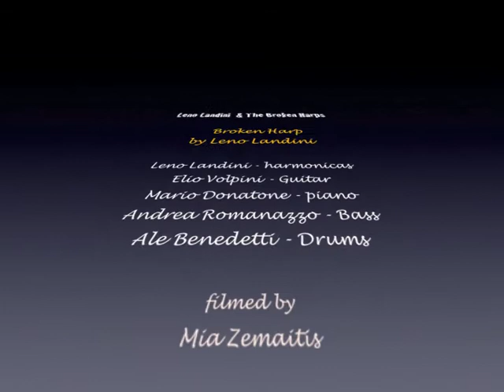Leno Landini & The Broken Harps with "Broken Harp" - 2010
LENO LANDINI & THE BROKEN HARPS at 360°- Rome, Italy - November 20th, 2010 with his piece "BROKEN HARP" from his CD "BROKEN HARP"
Filmed by Mia Zemaitis

Leno Landini - Electric Harmonicas, Elio Volpini - Guitar, Mario Donatone - piano, Andrea Romanazzo - Bass, Ale Benedetti - Drums